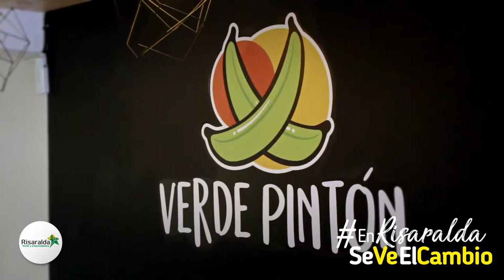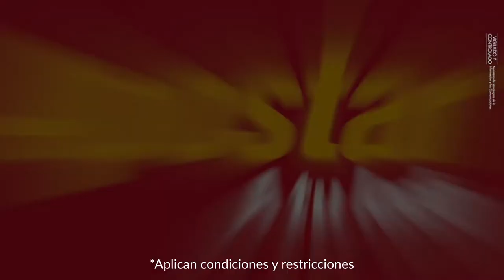DEPORTIVO PERIERA 4-1 PALACIO DE LAS GAFAS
Deportivo Pereira dejó en e camino y por goleada a Palacio de las Gafas en los octavos de final de la Copa Ciudad Pereira con u golazo de colección del volante Mateo Cano.